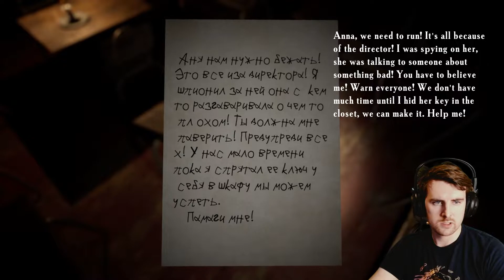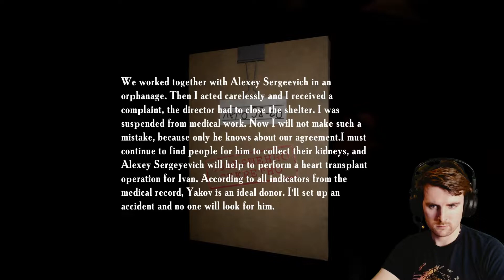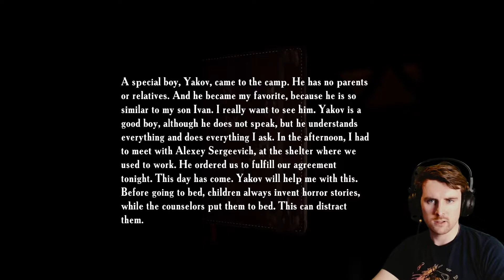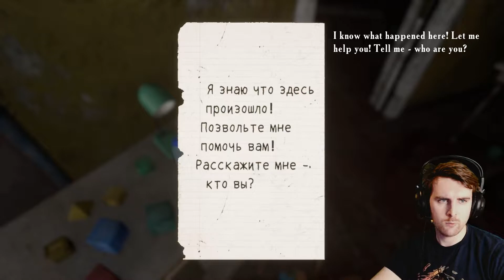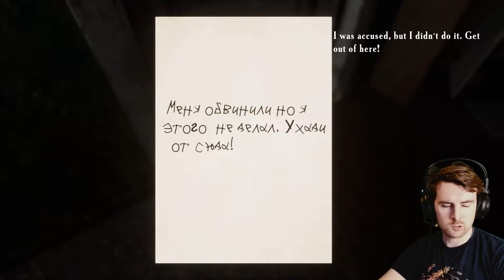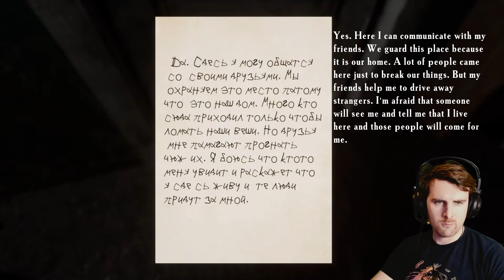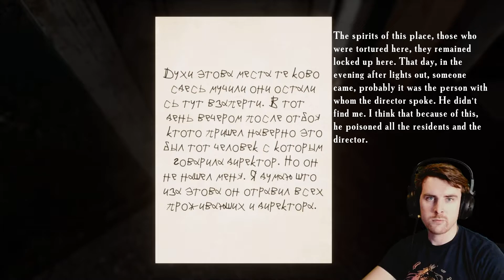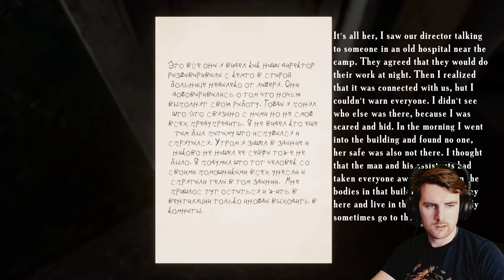Brieffreunde - Summer of 58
Vergesst nicht die Glocke zu aktivieren, damit ihr immer informiert werdet, wenn etwas Neues von uns erscheint.

Euer QGN Team